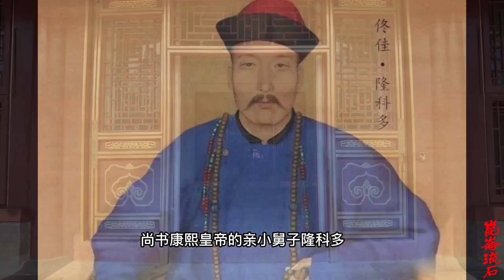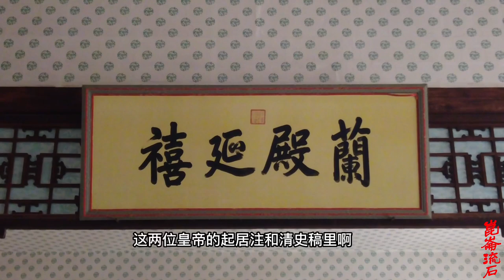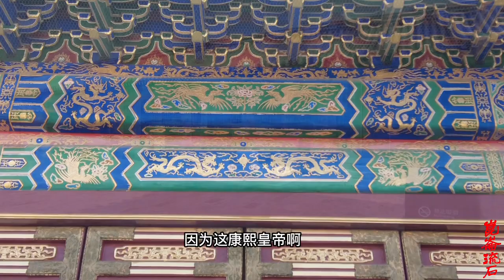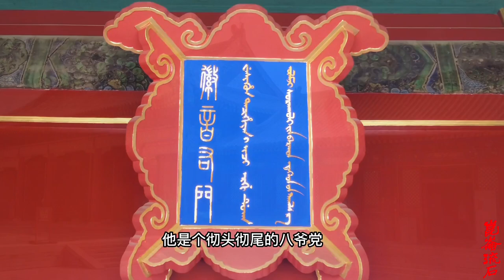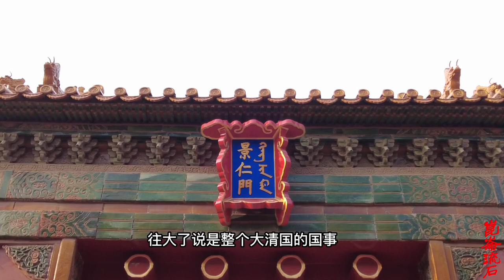舅舅主持分家仪式很合理，隆科多宣读康熙遗诏，名正言顺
佟佳·隆科多（？－1728年），字竹筠，满洲镶黄旗人，清圣祖孝懿仁皇后之弟，一等公佟国维第三子，清朝康熙、雍正时期重臣。康熙二十七年（1688年），隆科多被授为一等侍卫，又被提拔为銮仪使，兼正蓝旗蒙古副都统